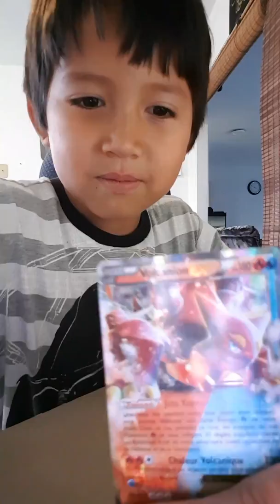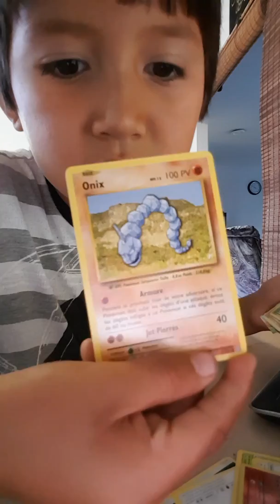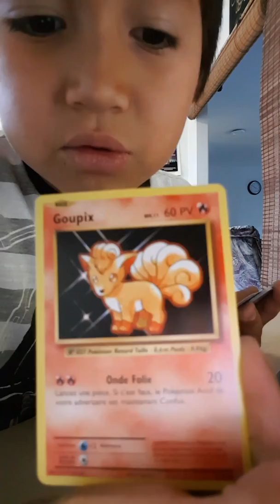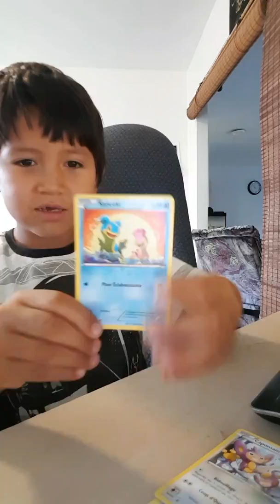les cartes Pokemon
mon fils montre ces Carte Pokemon